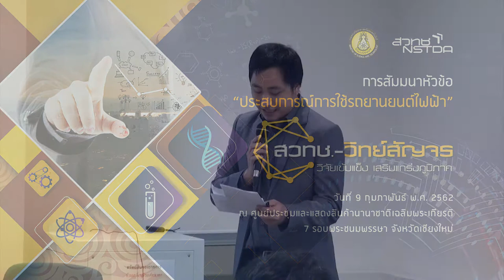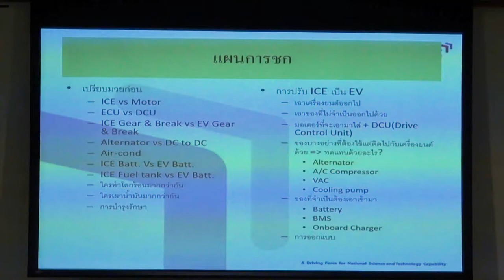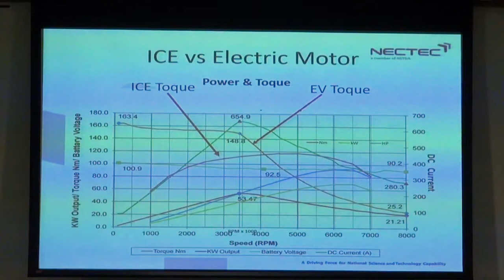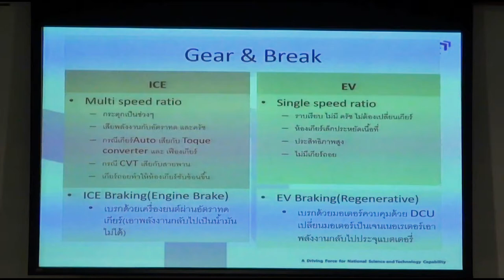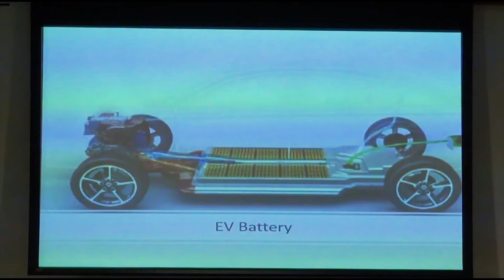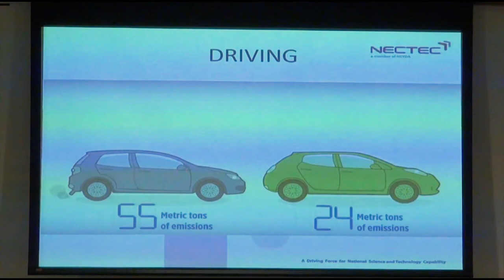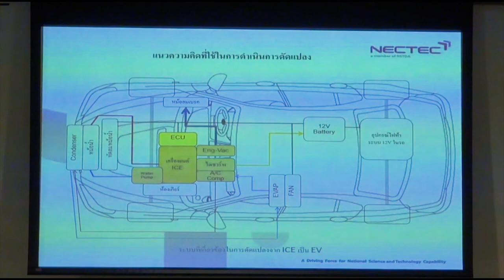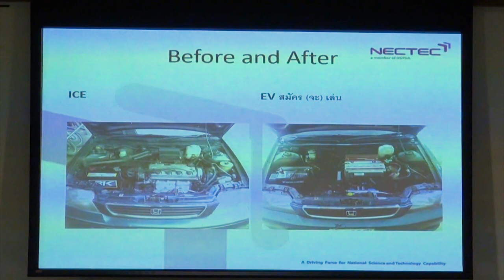การสัมมนา "ประสบการณ์การใช้รถยานยนต์ไฟฟ้า" (2/5)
การบรรยายหัวข้อ "รถยนต์สันดาปภายในปะทะรถยนต์ไฟฟ้าแบบหมัดต่อหมัด" โดย ดร.สุทัศน์ ปฐมนุพงศ์ นักวิจัย ฝ่ายสนับสนุนบริการทางวิศวกรรมและเทคโนโลยี กลุ่มงานพัฒนาอิเล็กทรอนิกส์กำลังและผลิตภัณฑ์อุตสาหกรรม ศูนย์เทคโนโลยีอิเล็กทรอนิกส์และคอมพิวเตอร์แห่งชาติ สวทช. ในการสัมมนา "ประสบการณ์การใช้รถยานยนต์ไฟฟ้า" ในงานประชุมประจำปี สวทช.ภาคเหนือ 2562 วันที่ 9 กุมภาพันธ์ พ.ศ. 2562 ณ ศูนย์ประชุมและแสดงสินค้านานาชาติเฉลิมพระเกียรติ 7 รอบพระชนมพรรษา จังหวัดเชียงใหม่